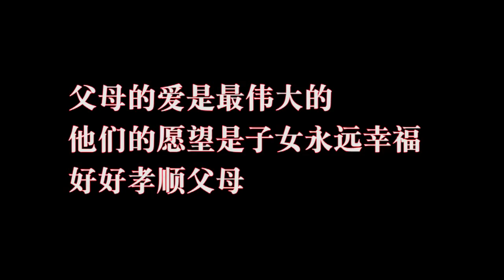儿女常年不回家，听说拆迁却立马回来尽孝，结局没想到 【蓬勃剧场儿】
儿女常年不回家，听说拆迁却立马回来尽孝，结局没想到

儿女常年不回家，听说拆迁却立马回来尽孝，结局没想到 【蓬勃剧场儿】 我们强调了视频内容的合规性，绝对没有任何不良引导或危险行为。